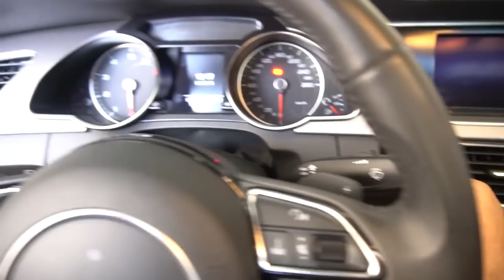DEIXEI MEU AUDI SÓ O CANO 😱